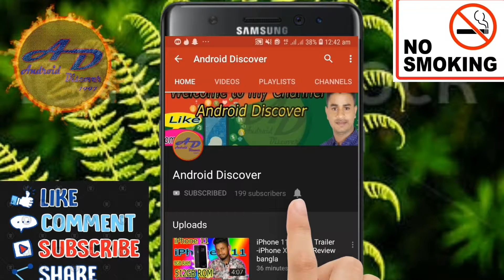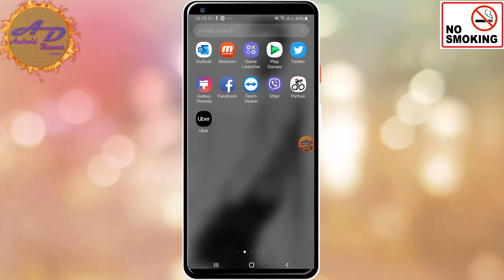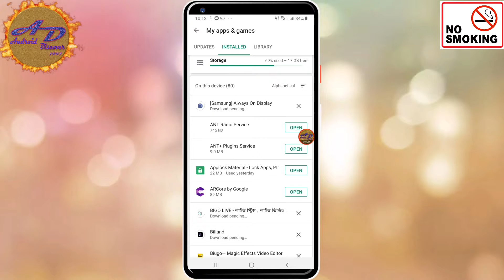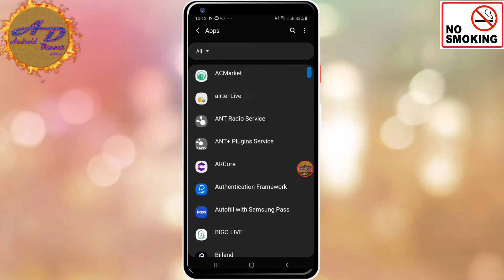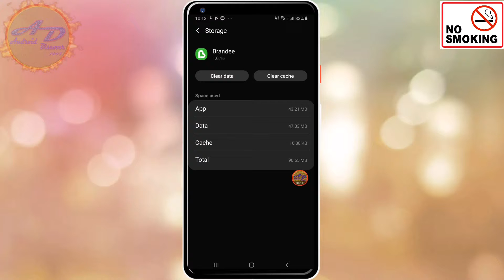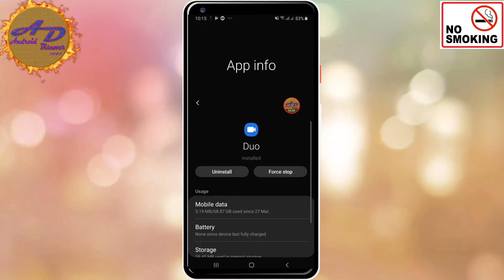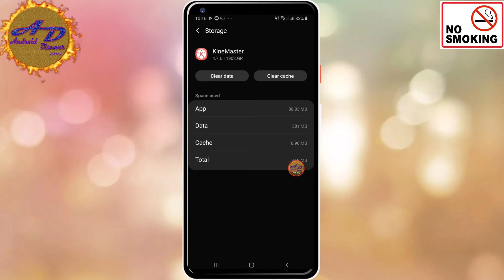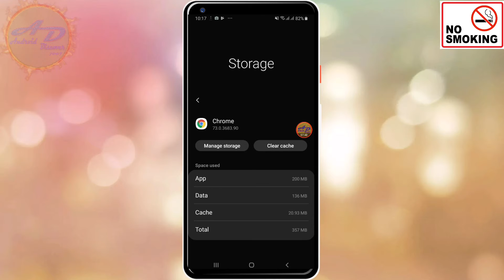I will not let your mobile hang out in my life 100% true | জীবনেও আপনার মোবাইল হাং হবে না কথা দিলাম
জীবনেও আপনার মোবাইল হাং হবে না  কথা দিলাম ১০০% সত্য
I will not let your mobile hang out in my life 100% true
অ্যান্ড্রয়েড মোবাইল হ্যাঙ্গিং সমস্যা সমাধান 2 মিনিট - হ্যাং সমস্যা সমাধান
Android Mobile Hanging Problem Solve In 2 Minutes - Hang Problem Solution

            🌹👍Android Discover👍🌹

01/ কল দিয়ে প্রিয় মানুষটিকে আর কেউ উত্যক্ত করতে পারবে না ! 100% সত্য ভিডিওটা সম্পূর্ণ দেখুন

06/ মোবাইলের সব ফরম্যাট হয়ে গেছে?কি বাবে ফিরে পাবো!নো টেনশন মাত্র ২মিঃ সব ফাইল ফিরে পাবেন ভিডিওটা দেখুন 100% 👌👌👌👌😎

07 / কি বাবে অংকের সমাধান করবেন? 🖋আর নয় চিন্তা যতো বড় হক নায় কেনো অংক মাত্র ১মিঃ সমাধান করুন ✌ + - × ÷ = Android Discover 😎

08/ নিজের মোবাইল দিয়ে DSLR মুডে ছবি তুলুন 👌 how to dslr camera blur in Android mobile 📱Android Discover 👍👍

10/ না শিখলে কপাল খারাপ, এন্ড্রয়েডে মোবাইল ফুল চার্জে দিলে যাবে ২ দিন,শুধু মাত্র একটু বুদ্ধি লাগবে !

13 / Android phone update কী বাবে দিবেন !

👍ধন্যবাদ সবাই ভাল থাকবেন এবং📺 ভিডিও গুলো সম্পূর্ণ দেখবেন আমার ভিডিও কোন ফেক না নিজের একটু বুদ্ধি খাটিয়ে ভিডিও গুলো দেখে
নিজে সফল হবেন 👌